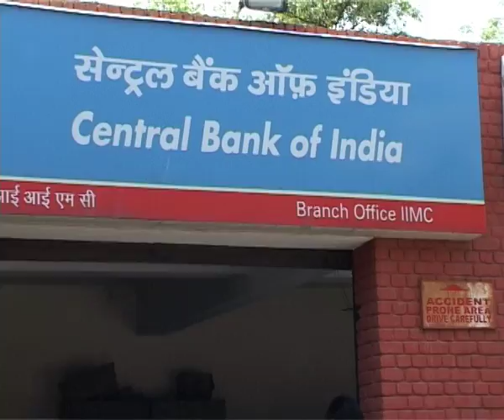Delhi unified- Stop blaming, Start acting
Dont just stand around and blame the police. If you see something, do something. Take charge and help keep Delhi safe.